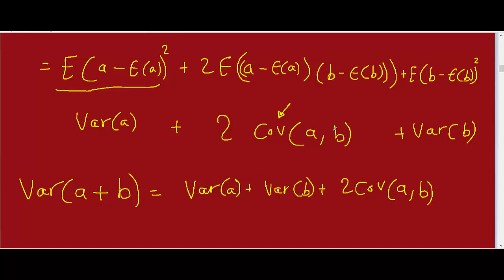var (a + b) - var(a - b)